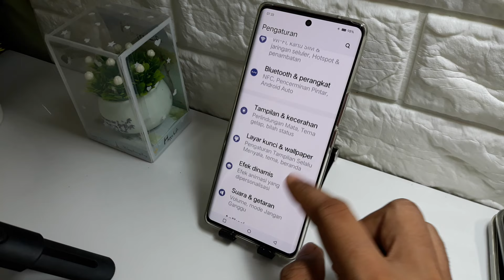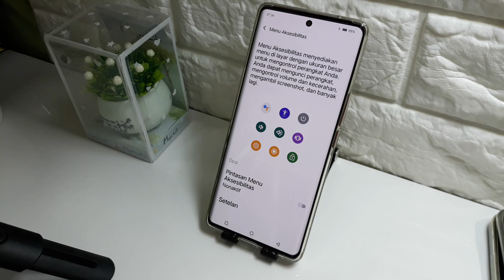Cara mengaktifkan gambar orang di hp vivo